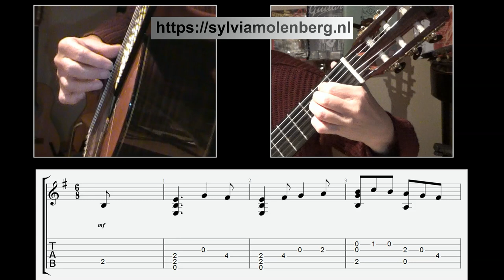Stropharia - Sylvia Molenberg, with tabs and slices